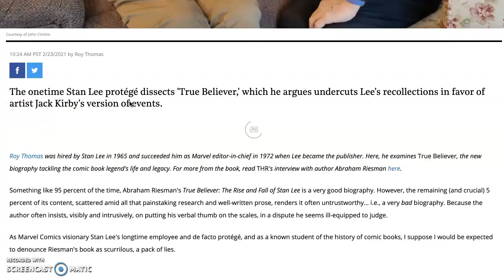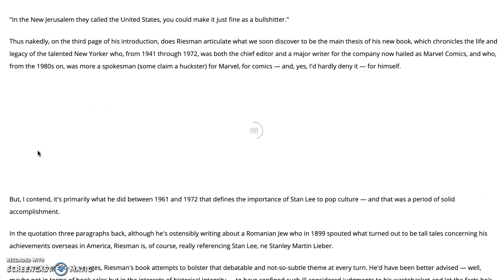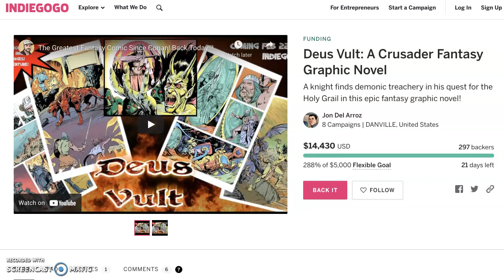The Internet Is Going WILD About This Anti-Stan Lee Hatchet Job